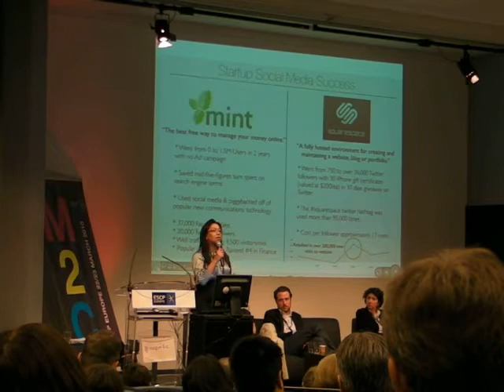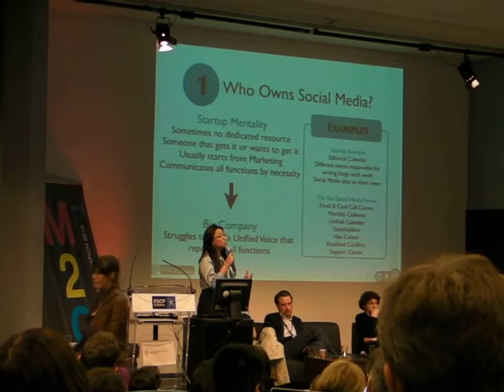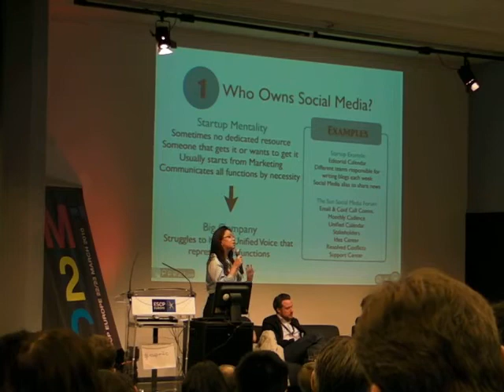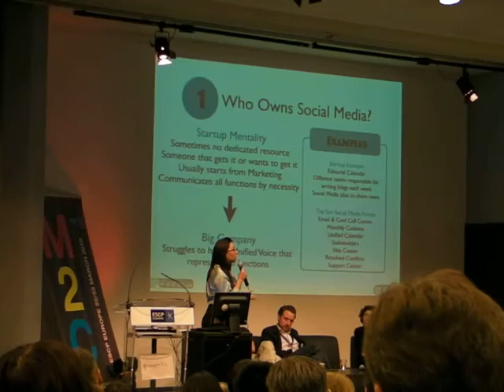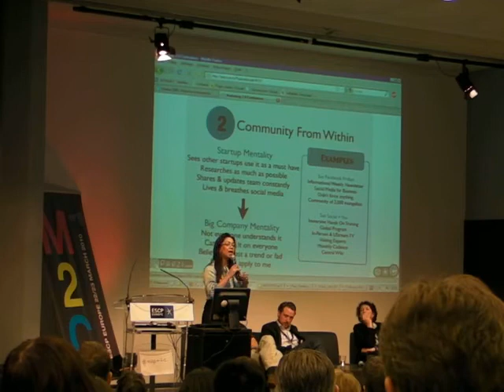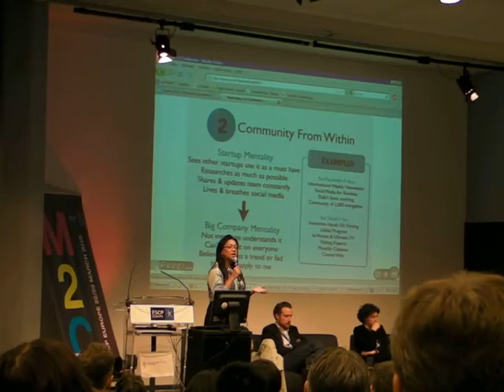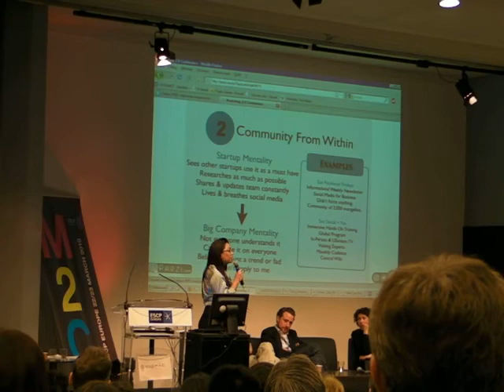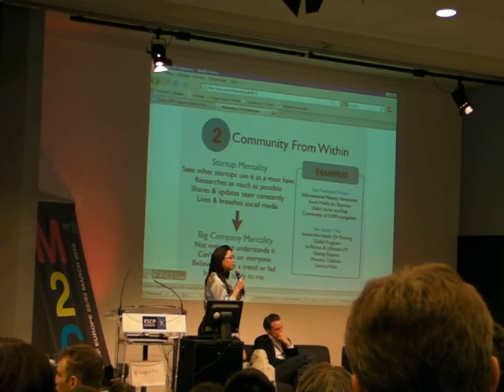Marketing2Conference - Sumaya on budgeting models Part1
SOCIAL MEDIA STRATEGY PLANS  BUDGET ALLOCATION MODELS IN A 2.0 WORLD by Sumaya Kazi, Sun Microsystems